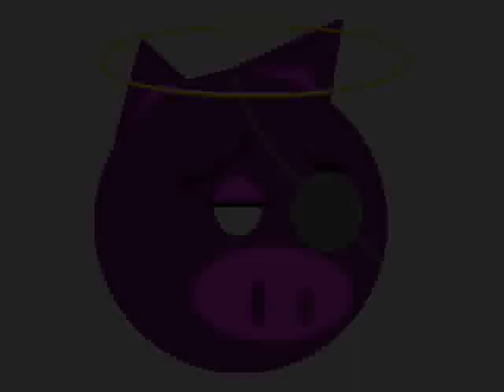Waiting For The Sunrise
un bel brano con sonorità dark e ambient che potrebbero far tranquillamente da colonna sonora ad un corto horror ambientato prima del sorgere del sole.